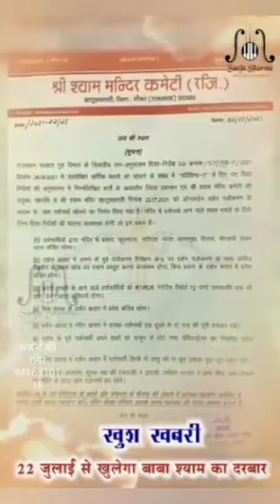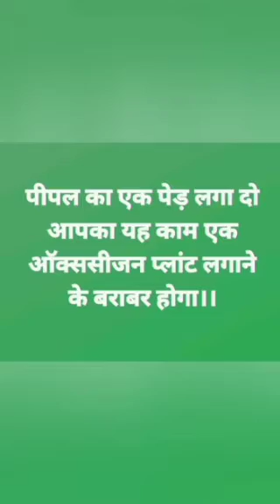July 5, 2021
Lamiya ke sahid kuldeep Singh govt. Siniar secondary school me varksha ropan Khatu Shyam Ji Rajasthan se